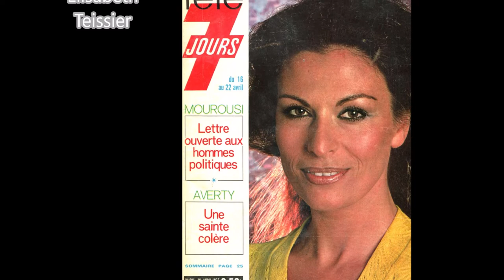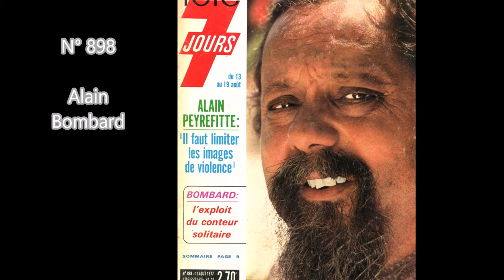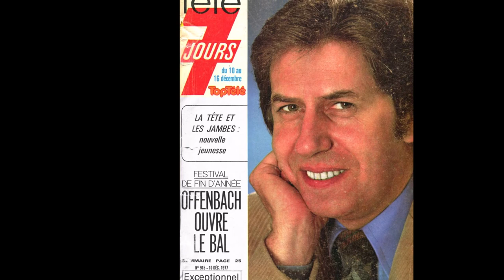Les couvertures de télé 7 jours en 1977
Toutes les couvertures de télé 7 jours  en 1977.
Retrouvez moi sur mon site Internet BDFF (tapez ces 4 lettres sur google c'est le premier site trouvé). Vous pourrez lire en ligne des télé 7 jours complets (menu à droite : Télé 7 jours 70s) et bien d'autres choses...